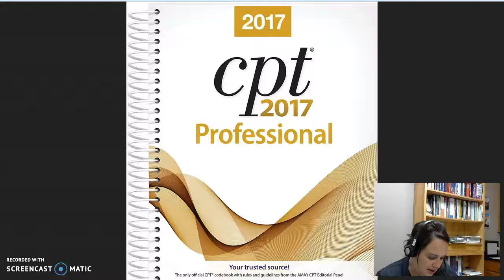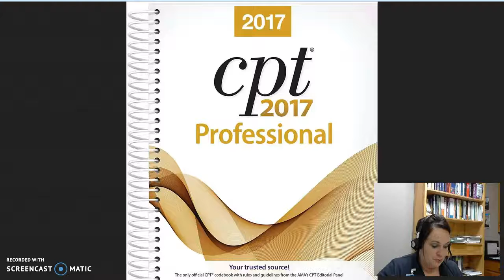CPT E&M Notes #2